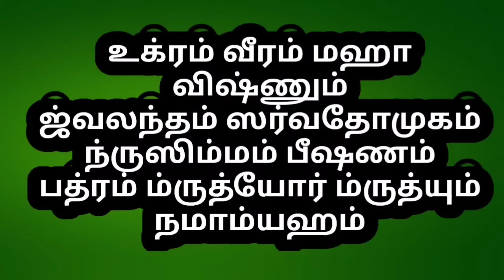மஹா பெரியவா சொன்ன இந்த ஸ்லோகத்தை சொன்ன தைரியம் வரும்! நோய் நொடி இருக்காது! எதிரிகள் இருக்க மாட்டா!